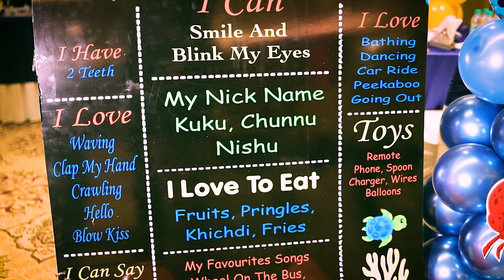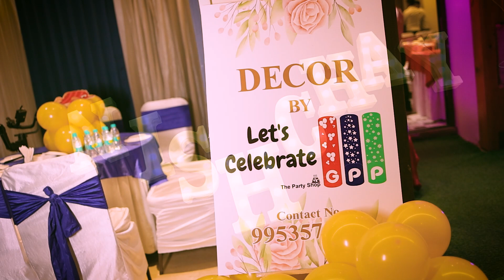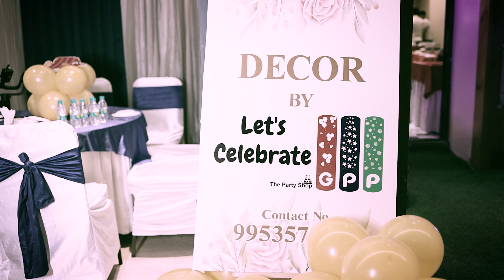Under water theme decor